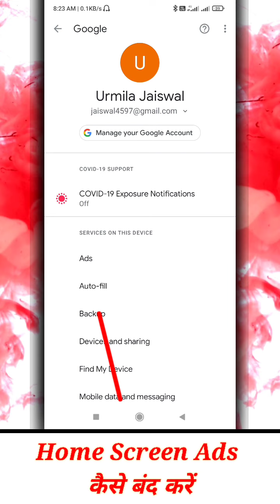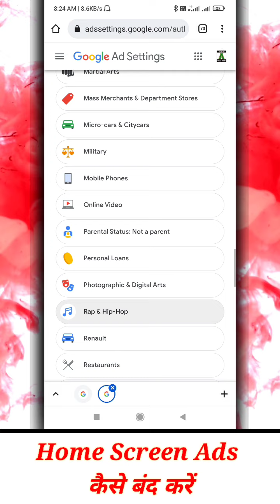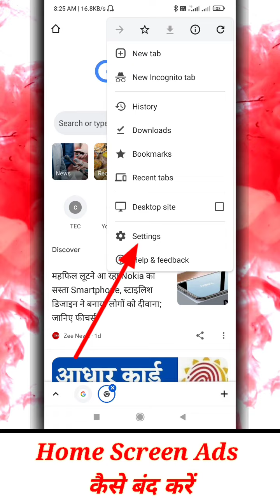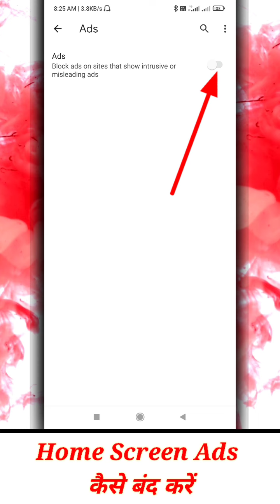mobile screen par aane wale ads ko kaise band kare | how to block ads android mobile screen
Mobile Display Ads Ko Kaise Band Karen || Android Home Screen Ads Ko Kaise Band Karen

Mobile screen par aane wale ads kaise band kare | how to stop ads on android phone home screen 2022

Your Queries -
how to remove ads from android phone lock screen
how to stop ads on android phone home screen
how to block ads on android samsung phone
how to stop ads on android phone samsung j7 prime
how to stop ads on android phone sinhala
how to stop ads on android phone shorts
how to stop ads on android phone settings
mobile screen par aane wale ads kaise band kare
mobile screen par aane wale ad ko kaise hataye
mobile screen par aane wale
How To Stop Mobile Ads In Hindi
Ads Blocker